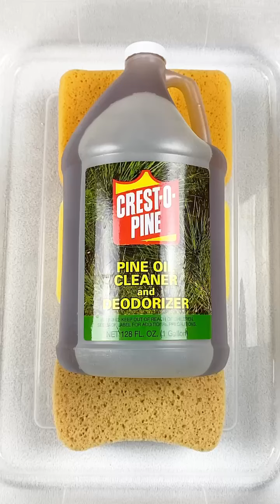CREST O PINE 🌲 MENTAL HEALTH CHECK ✅ RELAXING ASMR SPONGE SQUEEZING & RINSING 💦🧽🥵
Crest O Pine 🌲

Strong Strong Strong 🥵

I loved this squeeze! I completely destroyed one of the sponges 😂 I’m an expert at that lately 😊

The rinse was amazing, it gave me such strong milk white pine milk!

Mental and physical health is so important! Make sure you always check on your loved ones who are going through it. I’ve been suffering lately which is why I’ve been off and on posting! Squeezing is really therapeutic to me but sometimes filming is overwhelming so I try to film as much as I can for you guys when I’m in the mood. I enjoy reading all your comments and sweet uplifting messages! Thank you for everyone who checks on me, I really appreciate you all so much! ❤️

Do you like my content? I would love if you could become a support by hitting that subscribe button, giving me a like, comment, or share ❤️❤️ Thank you to everyone for all the continued support, love you guys ☺️